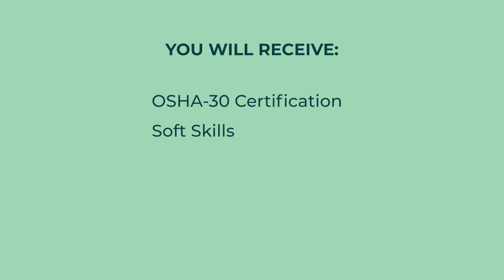MRCC offering paid 6-week camp for adults to learn valuable trade skills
The Michigan Regional Council of Carpenters is helping to rebuild the City of Detroit - and build careers!
Get started today with the Carpenters Readiness Program. It's for adults 18-24, runs for 6 weeks and pays $14/hr.
At the end of the program, you'll have gained OSHA-30 certification, and some useful new math skills, coupled with hands-on training.